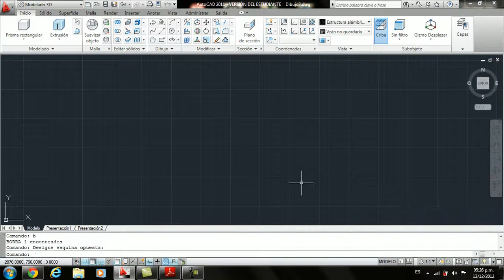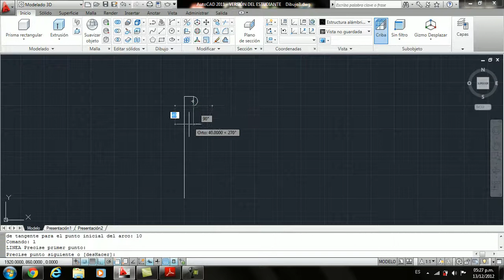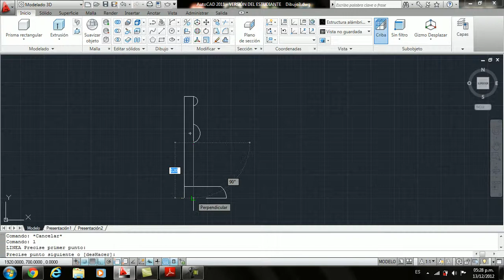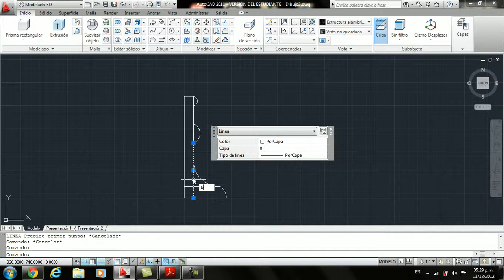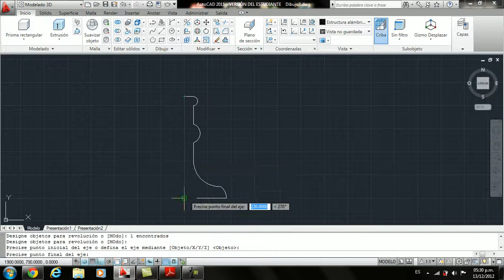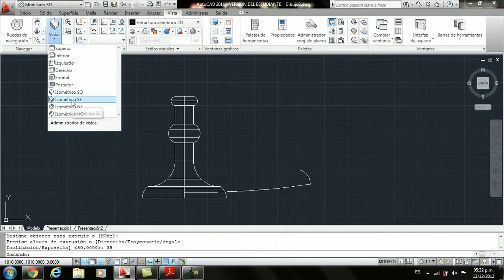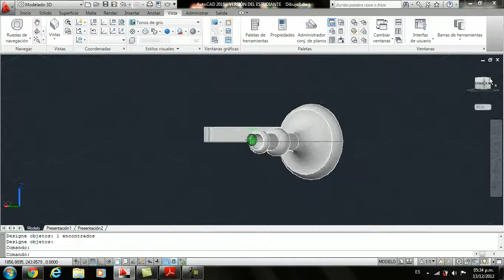Ray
Realizacion de un portavela en 3d usando autocad